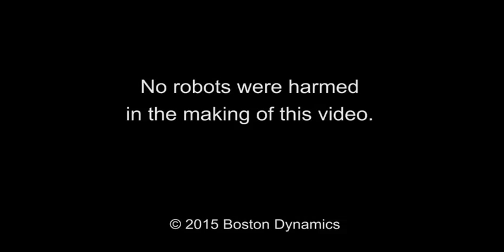Introducing Spot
Spot is a four-legged robot designed for indoor and outdoor operation. It is electrically powered and hydraulically actuated. Spot has a sensor head that helps it navigate and negotiate rough terrain. Spot weighs about 160 lbs.